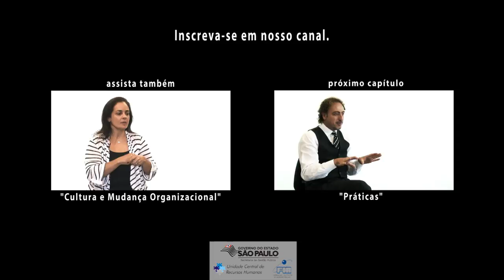5. Fatores Externos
Eduardo Carmello, é diretor da Entheusiasmos Consultoria em Talentos Humanos. Consultor organizacional e educacional especialista em Gestão Estratégica de Pessoas, trabalhando dentro do modelo de Competências com foco em Desempenho. Coach com Certificação Internacional pela Lambent do Brasil. Conferencista nacional e internacional.